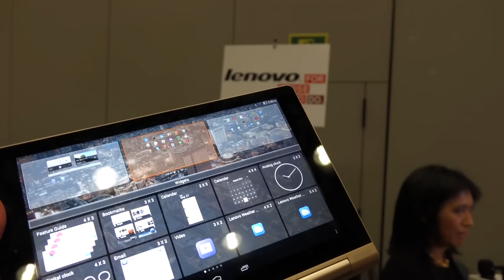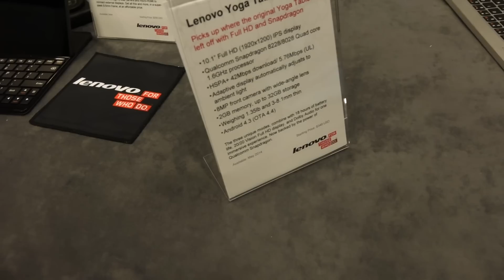Lenovo Yoga Tablet 10 HD+ Hands-on | MWC 2014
Wir zeigen euch ein erstes Hands-on des Lenovo Yoga Tablet 10 HD+ mit Full HD Display und einem Snapdragon 400 SoC. Ferner sind 2GB RAM und bis zu 32GB Speicher an Bord.

Auf Appdated.de zeigen wir euch Unboxing, Testberichte und Videos zu Geräten mit iOS, Android und Windows Phone. .

Wir testen für euch Smartphones, Tablets und allerlei Zubehör für die mobile Technik. Aufgrund regelmäßiger Messebesuche können wir Euch mit Informationen & Videos aus erster Hand bedienen.